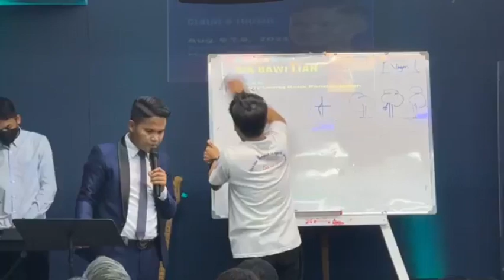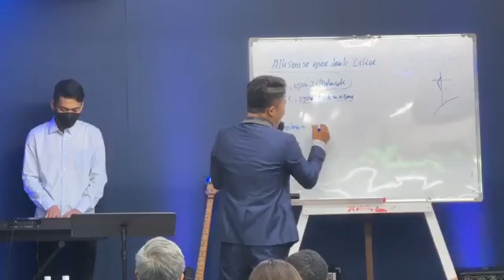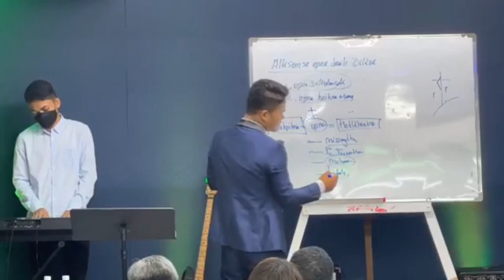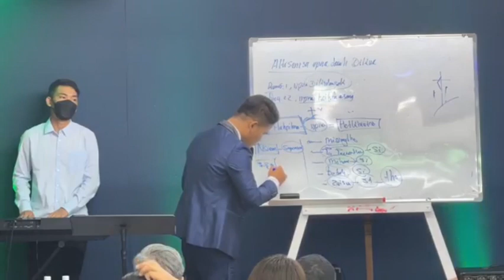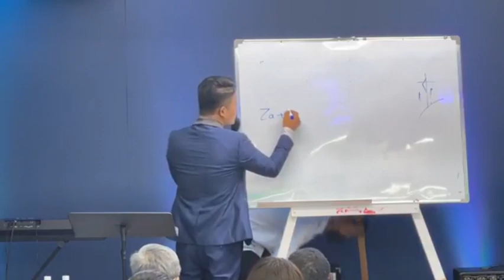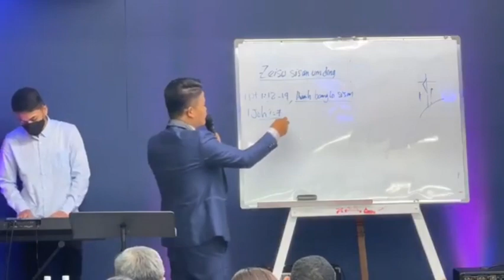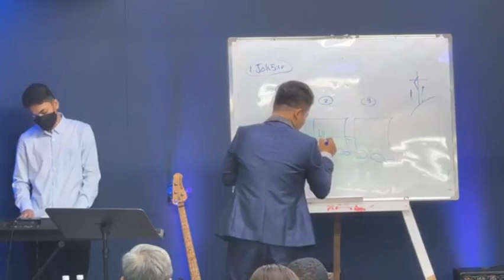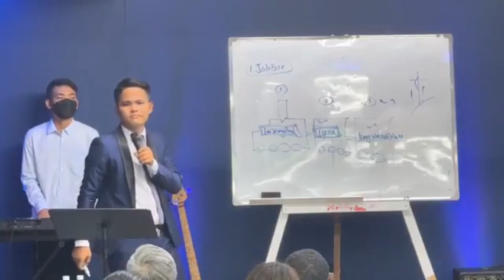Gup khiatna thu ( Sia Bawi Lian)